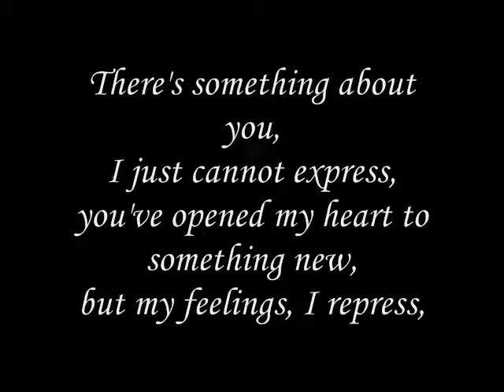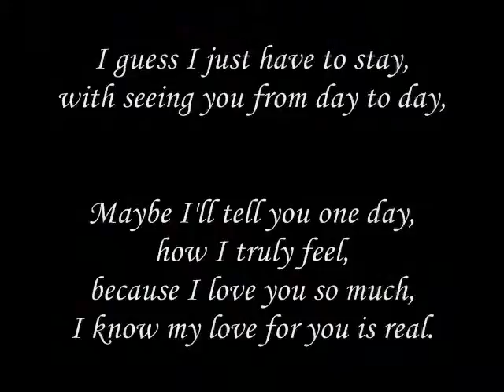with seeing you from day to day,-miftachul wachyudi (yudee) Miftachul Wachyudi (Yudee)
do.
do so
Money is an excellent servant, but the host
very bad.